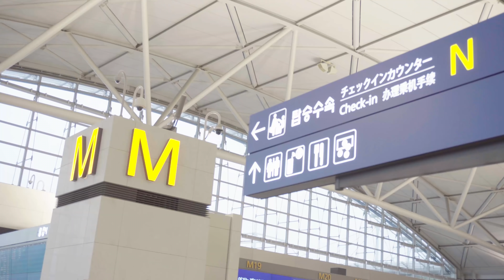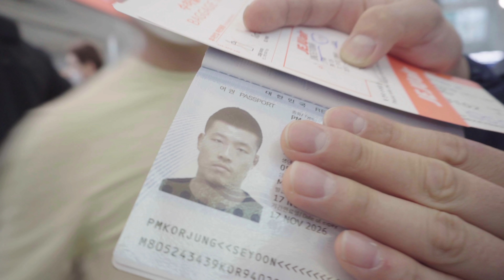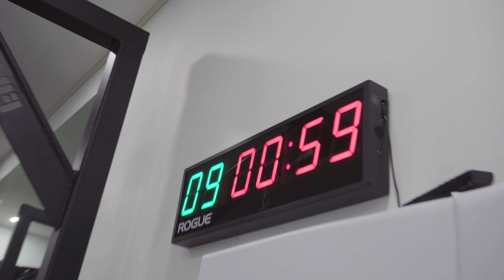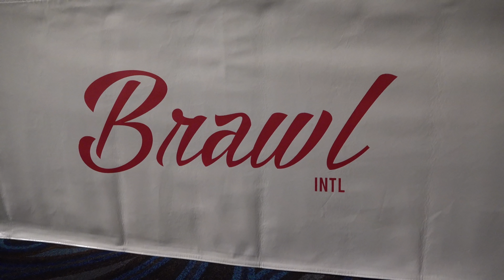격투기 선수 다큐멘터리 - 코리안탑팀(주)성안세이브 1화 《출전》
격투기 명장면, UFC 선수들의 훈련과정 등을 진정성 있게 담아낸 유튜브 채널
* 프리미엄 구독 혜택에 대한 자세한 사항은 가입하기 버튼을 클릭하셔서 확인하세요 :)